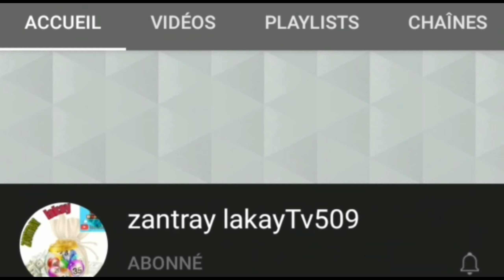BOUL CHO POU JODIA KI SE 11DECEMBRE 2020 BINGO 02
BOUL CHO POU JODIA KI SE 11/12/2020
PA BLIYE ABÒNE AK CHANEL SA POU BLIS BOUL , KOMANTE, PATAJE.